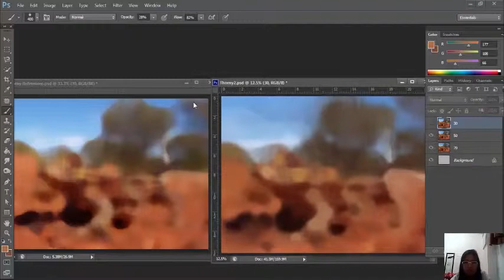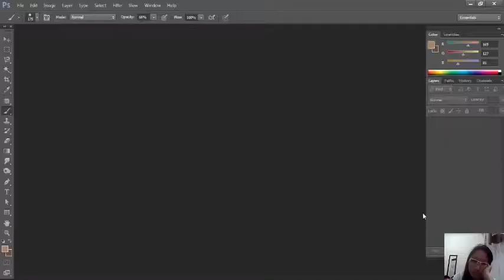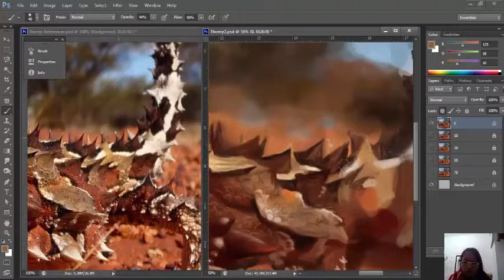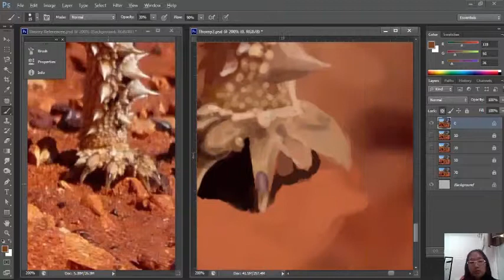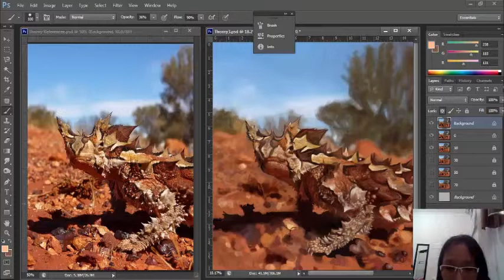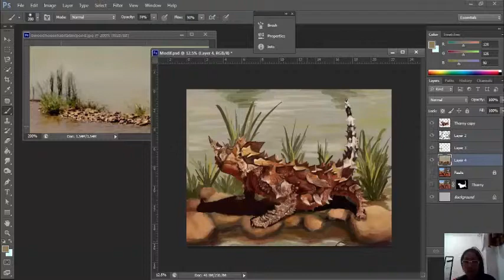Time-Lapse Digital Painting Thorny Devil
Digital Painting Final Exam
Time-Lapse Thorny Devil and Redesign It.